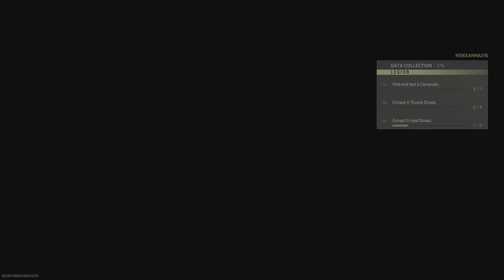WE EXTRACTED WITH CRAZY LOOT! {WARZONE 2 DMZ}